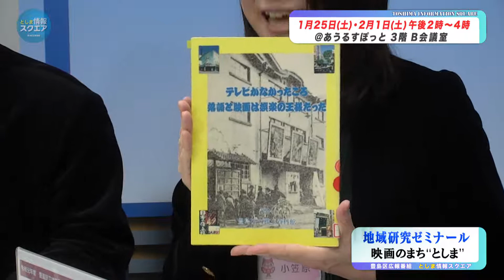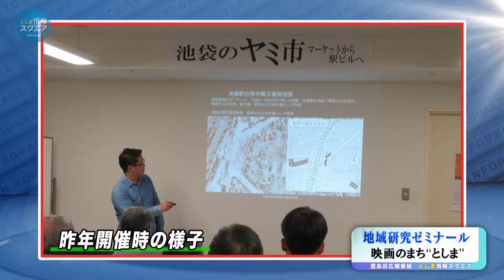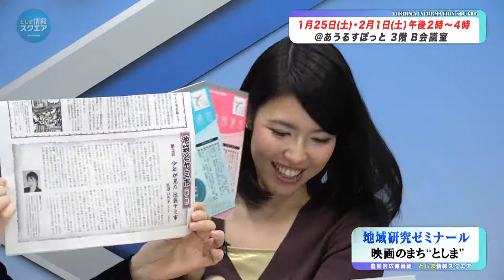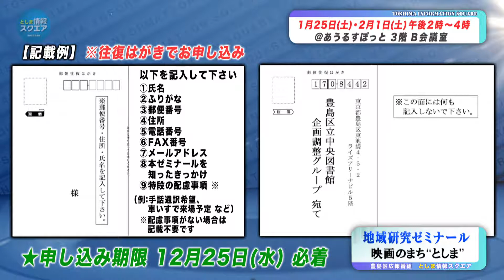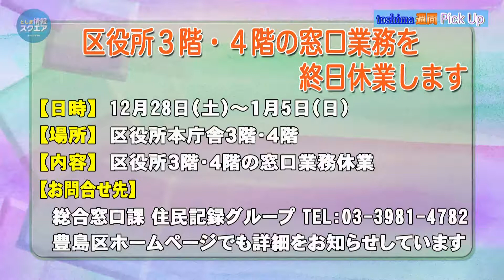豊島区立中央図書館地域研究ゼミナール「映画のまち”としま”」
「映画のまち”としま”」の成り立ちから現在までを学ぶ地域研究ゼミナールを2回に分けて開催いたします。